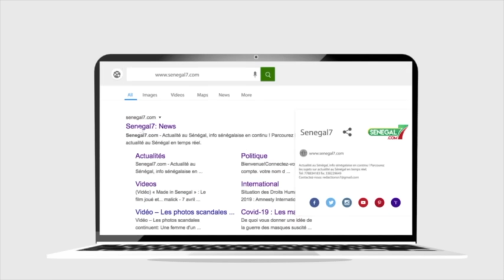Revue de Presse (Wolof) de Zik fm du Vendredi 18 Août 2023 avec Mantoulaye Thioub